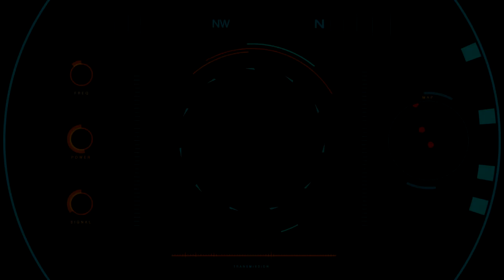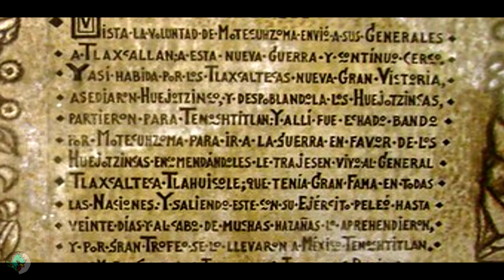Los grandes guerreros de anahuac o mesoamérica.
El video narra a los guerreros más famosos antes y después de la llegada española. Cual o cuales son sus favoritos?